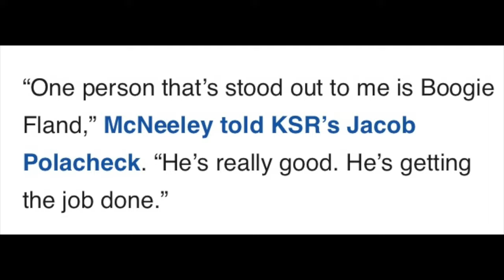KENTUCKY OR KANSAS BASKETBALL MIGHT LAND 5-STAR PROSPECT LIAM MCNEELEY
Kentucky or Kansas basketball might land 5-star prospect Liam McNeeley. Liam McNeeley is one of the best 3pt shooters in the 2024 class and he is making his college decision soon. Kentucky or Kansas basketball are the favorites to land top prospect Liam McNeeley

Highlights By: BR Hoops, Slam HS